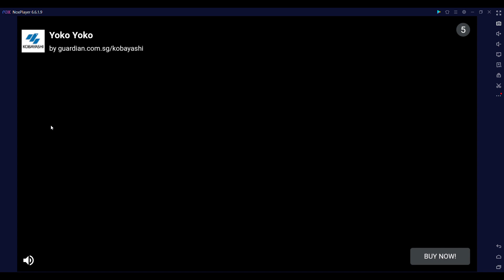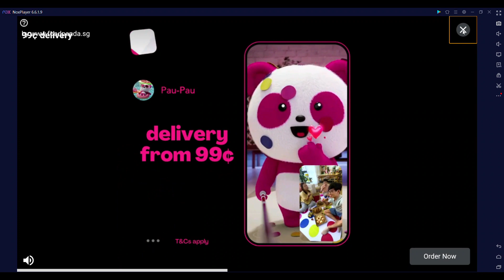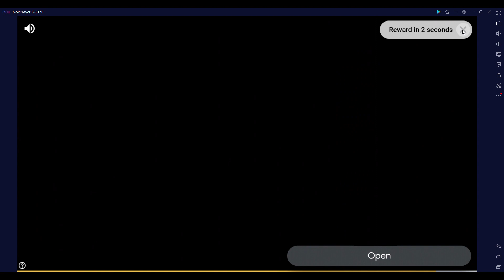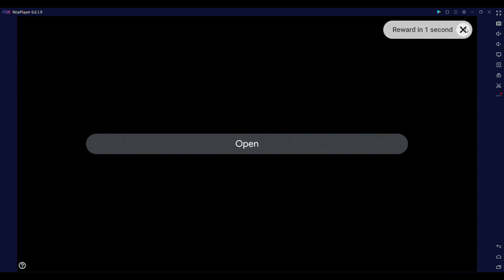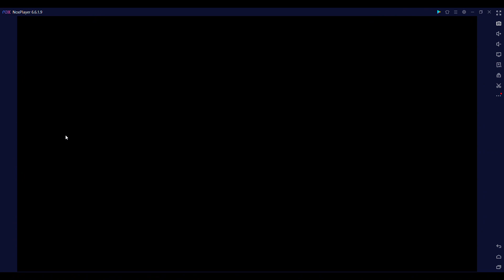DREAM LEAGUE SOCCER 2024 | Beginning New Season With 5 - 0 Winning Vs Real Madrid | ARSDORINT TEAM